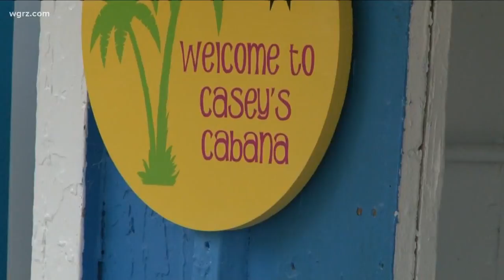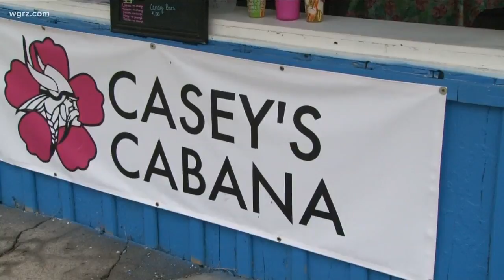Unique Eats: 16 year old entrepreneurs at Casey's Cabana